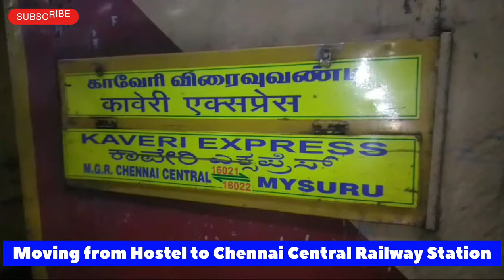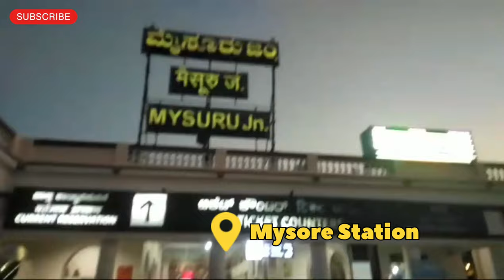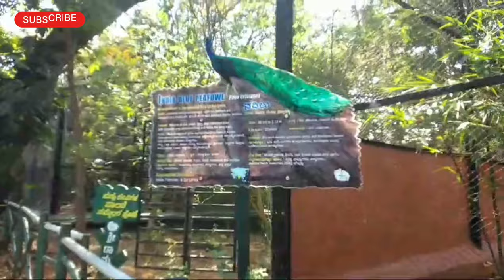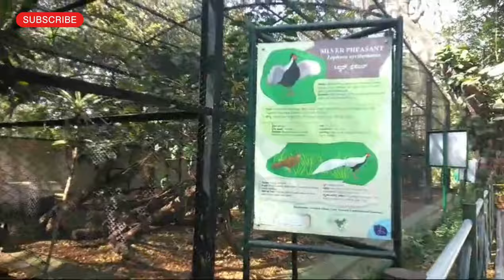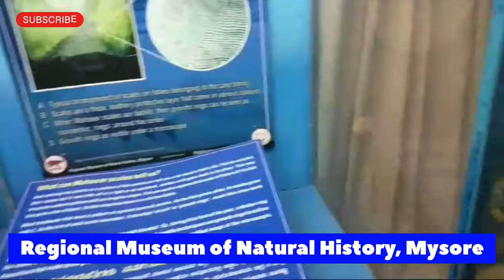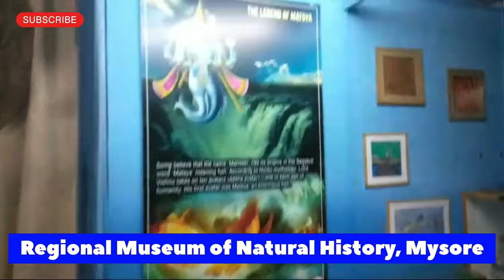Mysore Trip | Day - 1 | Vlog - 1 | College Tour | GLTC | February 9, 2024